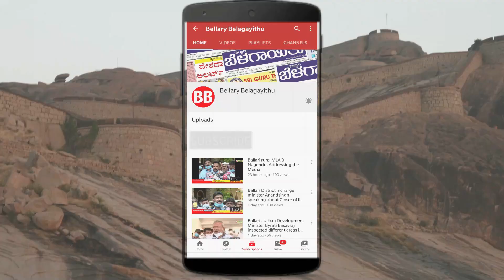Ballari Bundh | Repeal Anti Farmers laws | Demands Protesters | Bellary Belagayithu